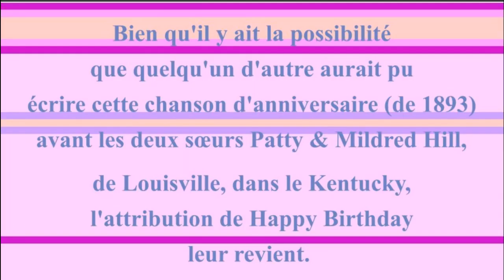2 CHANSONS 🎂 JOYEUX ANNIVERSAIRE DOUGLAS 🎈- Version Années 80 -